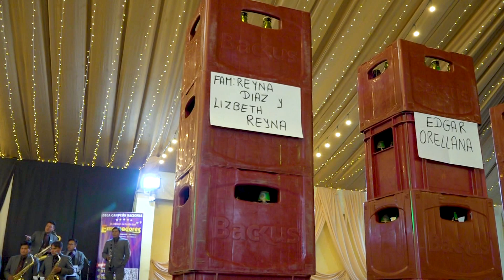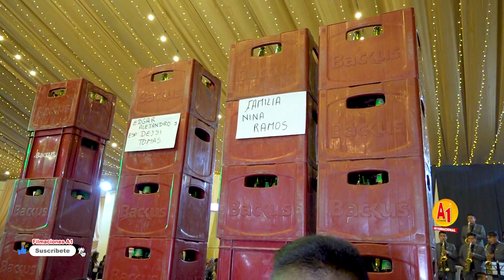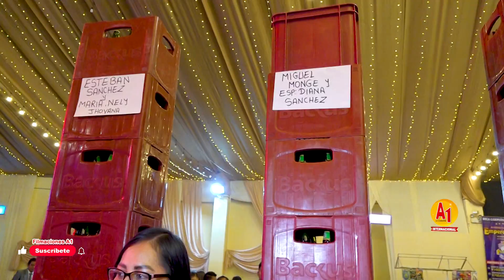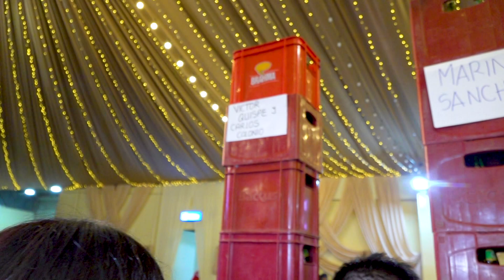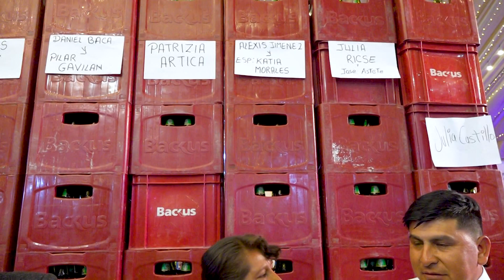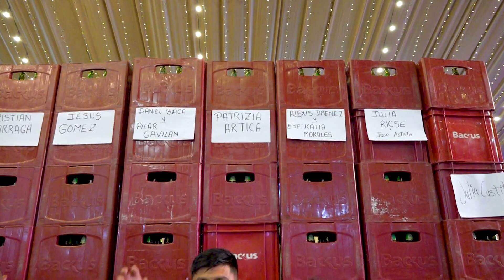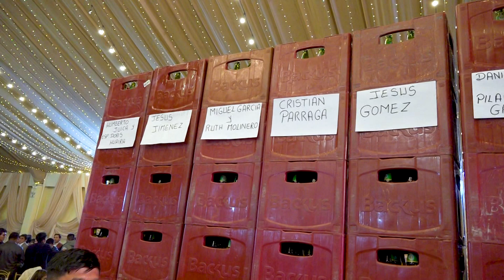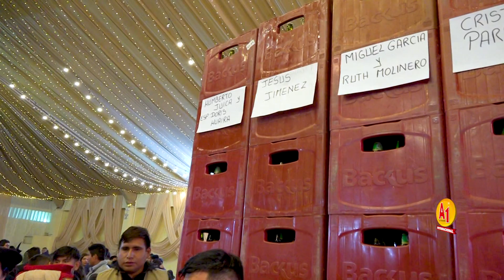✅𝗕𝗮𝘂𝘁𝗶𝘇𝗼 𝗛𝘂𝗮𝗻𝗰𝗮𝗶́𝗻𝗼 // Mi Bautizo 𝗡𝗮𝗵𝗲𝗹𝘆 𝗚𝗲𝗿𝗮𝗹𝗱𝗶𝗻𝗲 // DVD 04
Mi Bautizo  𝗡𝗮𝗵𝗲𝗹𝘆 𝗚𝗲𝗿𝗮𝗹𝗱𝗶𝗻𝗲 DVD // 04
Mis  Padres:
Armando Sánchez Félix
Soledad Ramos Santi

Mis  Padrinos:

Jhon Oscar Gavilán Castillo
Mirian Medina Gómez

Amenizado por las Orquestas

Su Majestad la Familia Real "Emperadores de Huancayo"
La Poderosa Nueva Internacional Perú

Artistas en escena

Las Chicas Indomables del Perú
Nataly Salazar
Lucesita de Huaribamba y muchos más...

Realizado el día 17 de Junio del 2023